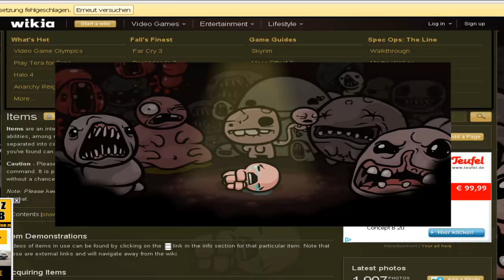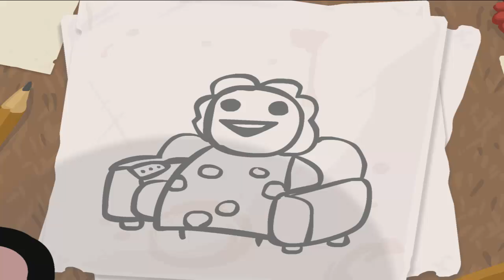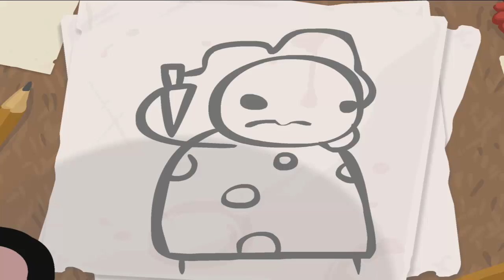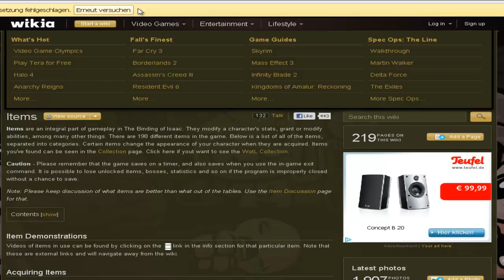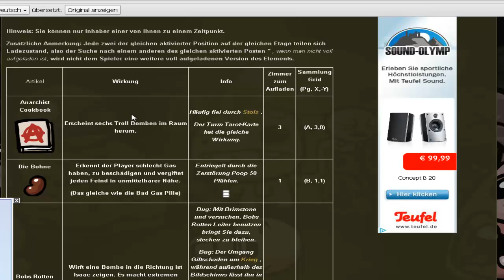Let's Play The Binding of Isaac Wrath of the Lamb #002 [HD][Deutsch]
Kauft euch das spiel falls ihr es mögt

Alle rechte gehen an► Headup Games

The Binding of Isaac Wrath of the Lamb ist eine Action-Adventure Spiel von Publisher Headup Games und st ab 16 Freigegeben in Deutschland. Man kann sich The Binding of Isaac als spiel kaufen bei Steam, Amazon, u.s.w und Wrath of the Lamb ist eine DLC die man sich dazu kaufen muss dies kann am einfachsten bei Steam machen.
PS: Ich kriege kein geld, wenn ich das hier verlinke!

LOL ► SmiloLP
Airrivals ► Smilo
Skype ► Maskierterantihate

Viel Spaß beim zuschauen und zuhören :D